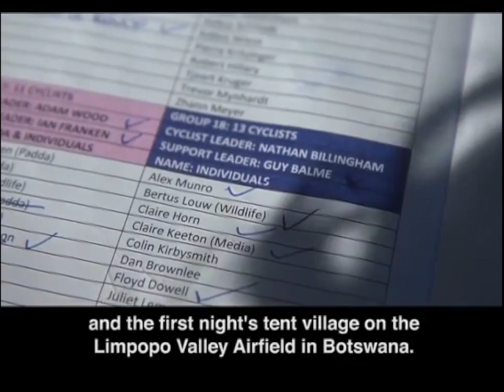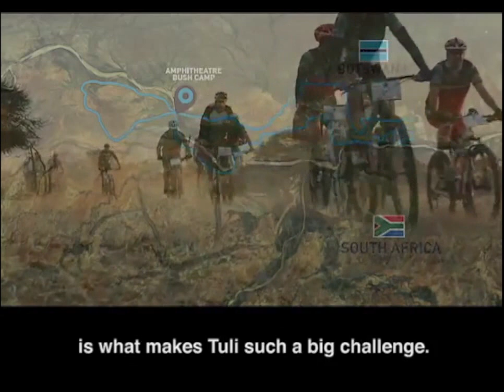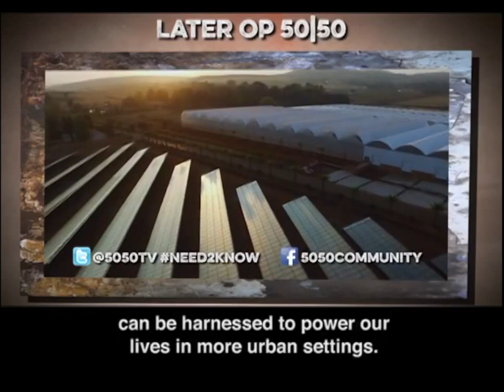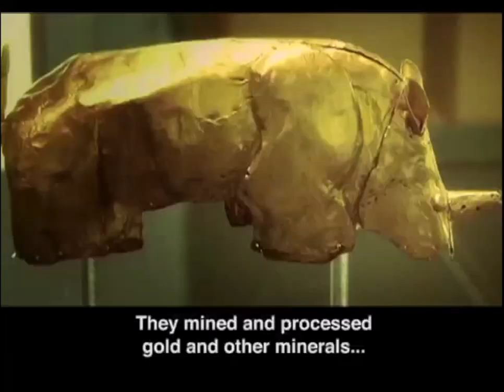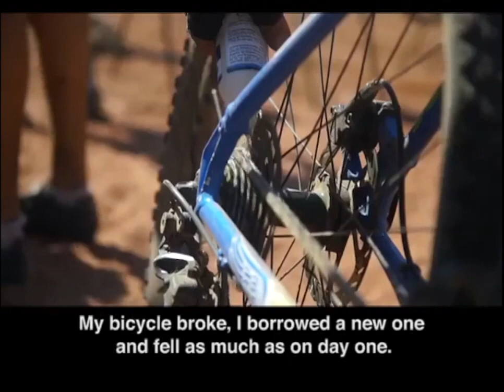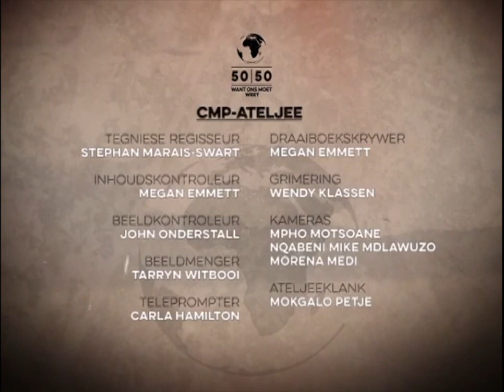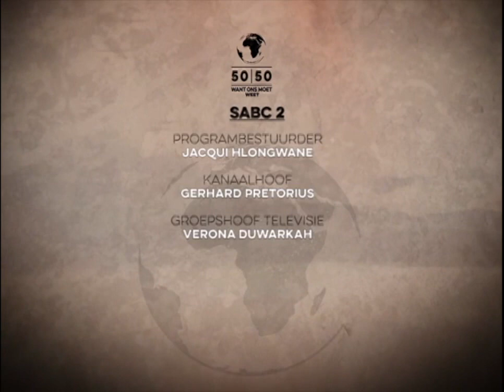Wilderness Safari's Nedbank Tour de Tuli on 50|50 - SABC 2 - November 2016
So excited to share this wonderful feature by 50|50 televised on SABC 2 in South Africa about Wilderness Safari's epic Nedbank Tour de Tuli that I cycled in.

Big CONGRATS to the presenter and fellow cyclist Bertus and the 50|50 team for the super reporting and incredible footage which has documented this epic ride so perfectly!

Enjoy! x

Here is a teaser of what to expect from the episode...

Tour de Wilderness: Tour de Tuli

'There is a narrow fringe of land on the eastern border of Botswana that is wedged between Zimbabwe and South Africa. This dry but beautiful place is called the Tuli Block. Affectionately known as the “Land of Giants”, this arid wilderness is home to gigantic baobab and Mashatu trees, large herds of elephants, the tallest mammal, the giraffe, the largest antelope, the eland, the largest bird, the ostrich, the heaviest flying bird, the kori bustard and the king of the beasts, the lion. It is no surprise that this would be the very wilderness that Bertus chose to cross – on a bicycle! But he wasn’t the only one on this risky mission. Teams of mountain bikers took to the ancient trails left by elephants for the annual Wilderness Safaris’ Tour de Tuli, a 300 km, 4-day ride, all to support a worthy educational cause in Africa’s remote corners that inspires the next generation to become the future custodians of the wilderness areas in which they live.'